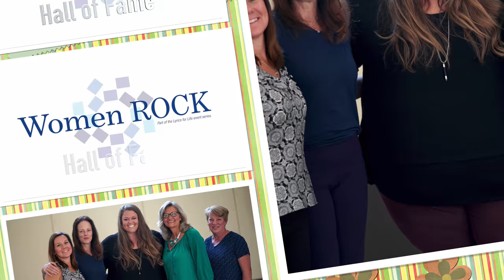Hackensack Meridian Health - Women ROCK - Hall of Fame Compilation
Congratulations to Hackensack Meridian Health's Women Who Rock Hall of Fame winners!